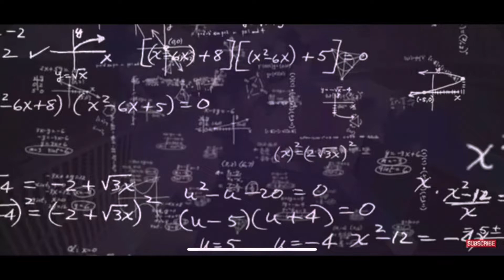Wes Watson boot camp day 5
Health and wellness push ups pull ups sit ups